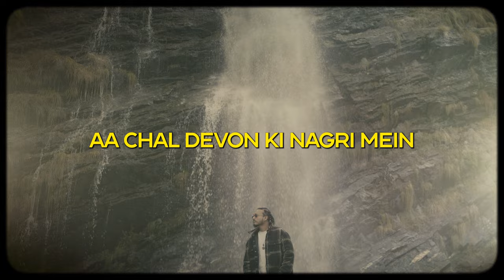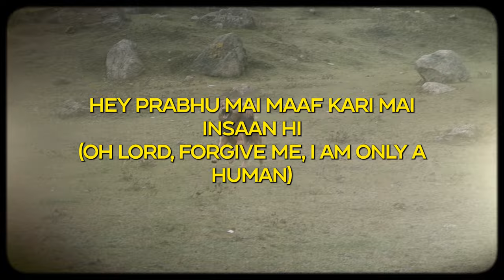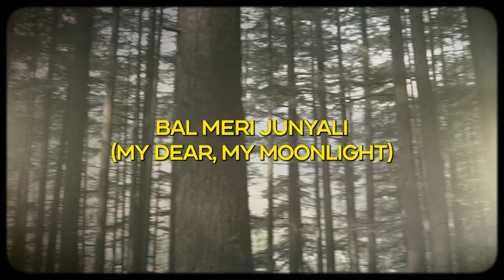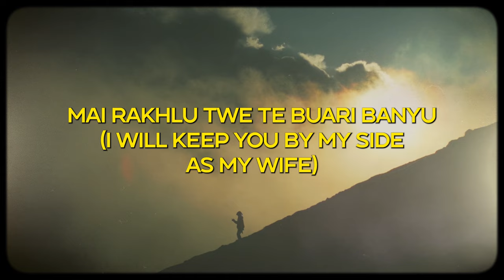Dev Nagri - DAKAIT, Aniket Raturi, Sez on the Beat | Lyric Video | Hindi/Garhwali with translation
The song ‘Dev Nagri’, is an expression of love that dwells deep within the roots of Uttarakhand aka Dev Bhoomi. It captures emotions connected to one’s homeland that is adorned with enchanting beauty.

The artists Aniket and DAKAIT paint a mesmerizing portrait of one’s birthplace through love, hospitality, unity, and pride and invite everyone to witness its magic.

Delicately woven together with Sez's Production, this powerful melody ‘Dev Nagri’, celebrates and sings of one’s cultural roots reminding all of us that there is no place like home.

Audio Credits:

Label: THE MVMNT & Mass Appeal India
Written & Performed: DAKAIT & Aniket Raturi
Music Production: Sez on the Beat
Mix & Mastered: Sez on the Beat
Executive Producer: Faizan Khan

Video Credits:

Lyrics video edited by: Ditsum (Sumeet)
Production House: Liberal Arts Productions
Director: Lakshya Khanduri
Director of Photography: Suraj Negi
Producer: Agrim Kohli
Cinematographer and Colorist: Dhruv Khanduri
Aerial Cinematographers: Neeraj Nainwal, Agrim Kohli & Suraj Negi
Line Producer: Neeraj Nainwal
Line Production: Himalayan Escape
Locations: Uttarakhand Line Production
Production Team: Sunil Negi & Rajat Negi
Styling: Lakshya Khanduri & Suraj Negi
Hospitality: Himalayan Saro Resort

Shot on Lumix